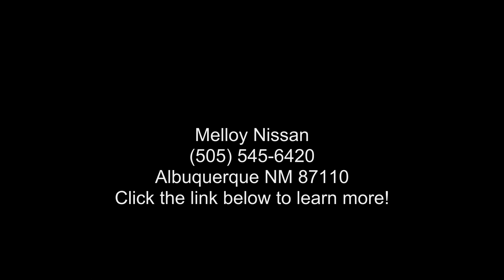2021 Nissan Altima SR - Melloy Nissan - Albuquerque, NM 8...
New 2021 Nissan Altima SR, pearl white tricoat exterior, sport interior, 4, xtronic cvtr (continuously variable transmission), fwd, 0 miles, Stock A25763, VIN: 1N4BL4CV5MN413304,